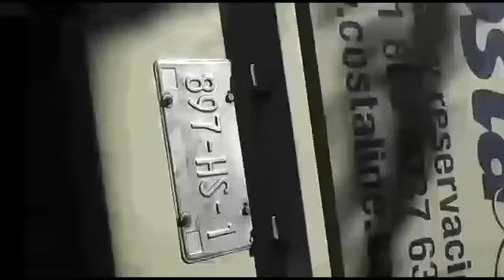APARATOSO ACCIDENTE EN LA CARRETERA ACAPULCO ZIHUATANEJO